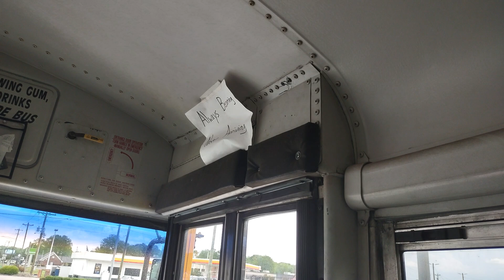2005 Thomas MVP EF [Cummins ISB 5.9L] - Ride Along /w Front & Rear seat POV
Beautiful sounding bus! lots of power packed into that small engine. Its outlasted a good bit of some of our former Maxxforce IC CE's so that's how powerful and reliable 05-7 is! Though it is being auctioned/retired next year due to age.